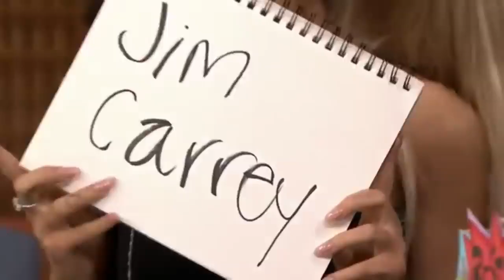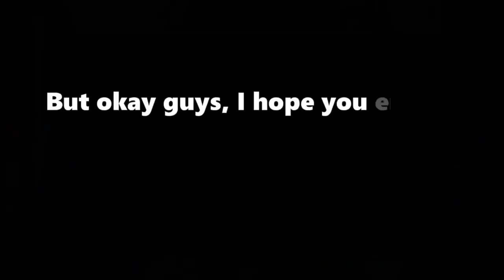Celebrities And Their Crushes Series